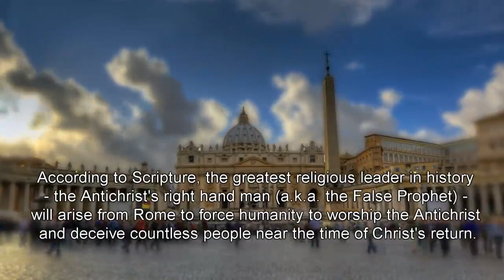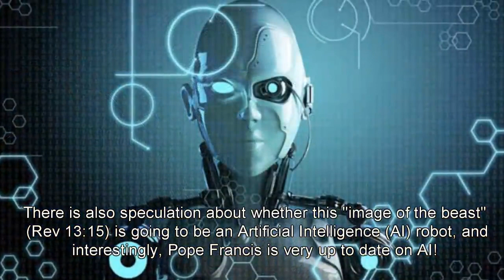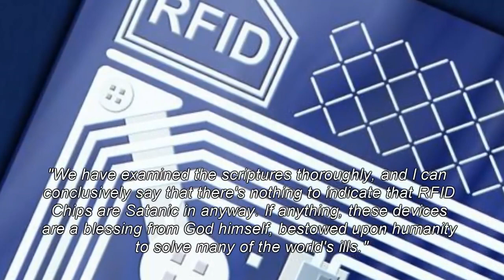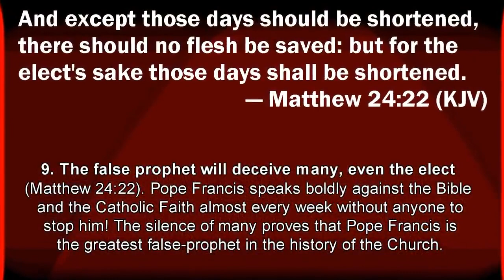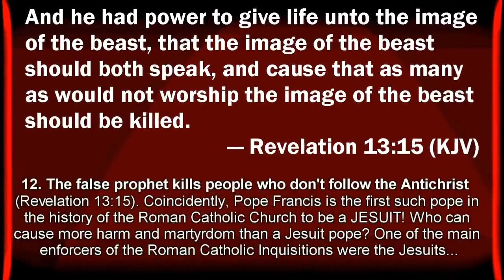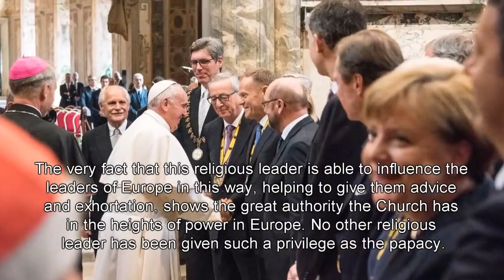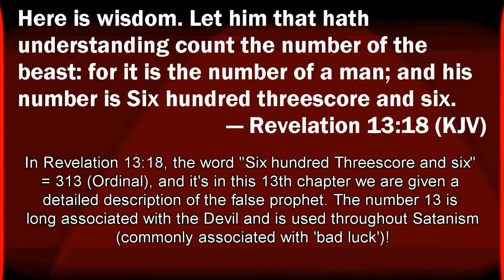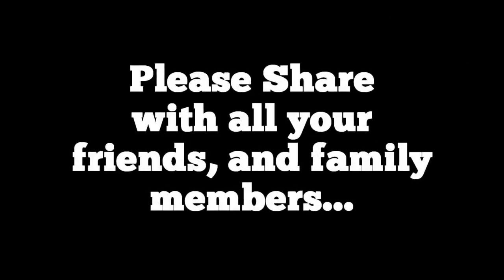Could Pope Francis be the False Prophet